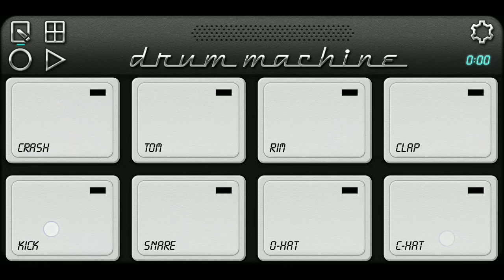भांगड़ा दुगुन पैच प्ले मोबाइल ऑक्टापैड प्रमोद साहू पैच डाउनलोड Bhangda dugun Patch download